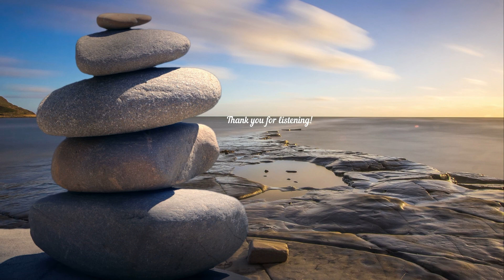Horizon by Nomyn - Peaceful Calming and Relaxing music! Tropical House [Copyright free]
Tune Nation/JDG Sounds- No Copyright Music | Can be used for Background audio library for YouTube videos with noncopyrighted music without limits for creators, montage editors, and filmmakers.
Refreshing and Relaxing music for stress, sleep, and therapy. Very soothing!
Muzica de relaxare! Musica